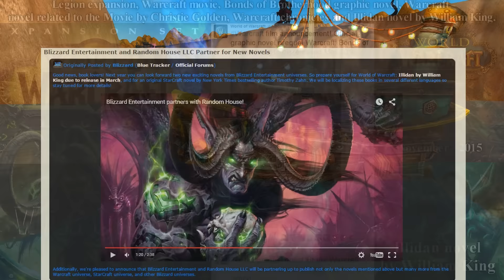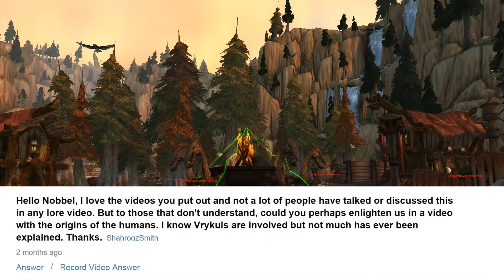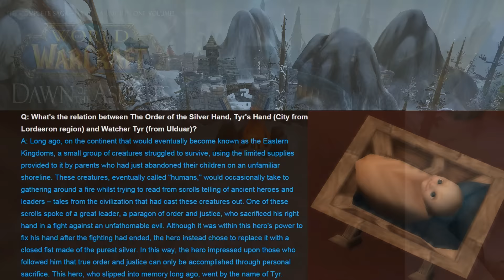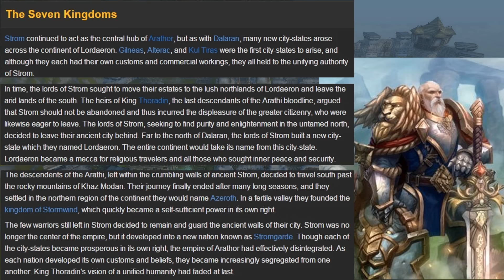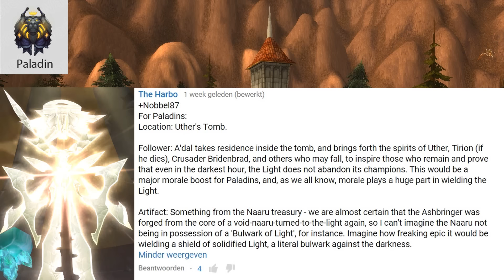Q&A #34 "Possible Artifacts for Legion" [ Lore]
Questions:
Intro 0:00 - 1:25
Is there a story behind the Blingtron's? 1:26 - 4:28
What's the origin story of the humans? 4:29 - 10:19
When did Blizzard say that Old Gods and the Burning Legion were working together? 10:32 - 11:59
Possible artifacts for Legion 12:00 - 27:20